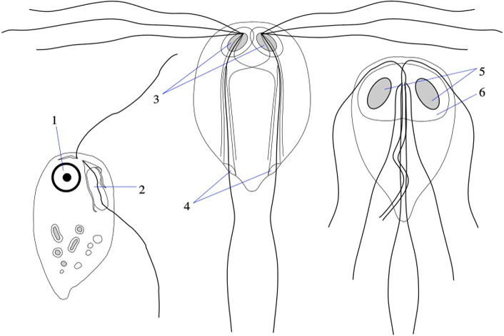Retortamonas | Wikipedia audio article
This is an audio version of the Wikipedia Article:
Retortamonas

SUMMARY
Retortamonas is a genus of flagellate excavates that live in the intestines of various animals. Twenty-eight species have been described, mostly differentiated by the host spectrum of each species, since they are morphologically very similar. Some of the species may be synonymous, and an undescribed species of Retortamonas occurs in birds.